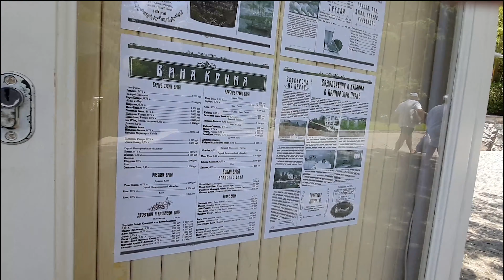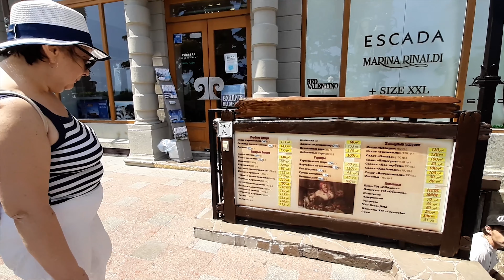Ялта. Смотрим КРАСОТЫ города. Прогулка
Мы снова приехали в Ялту (Крым).  Смотрите наши путешествия, которые будут интересные, а также полезные для Вас.